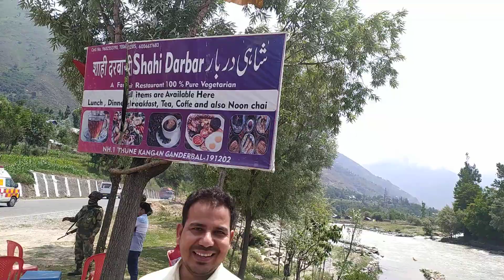# कश्मीर के खूबसूरत नदियाँ और हसीन वादियाँ